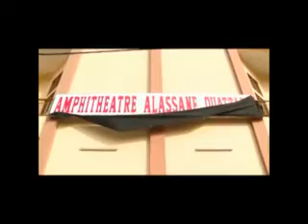UEMOA: Union Économique et Monétaire Ouest Africaine